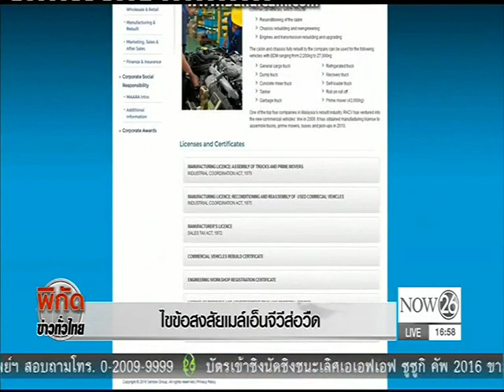News รถเมล์เอ็นจีวี 489 คัน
พิกัดข่าวค่ำทั่วไทย : รถเมล์เอ็นจีวี 489 คัน "NOW26" 11-12-59